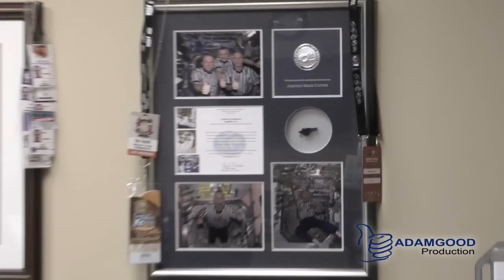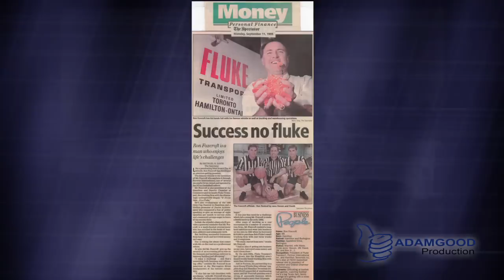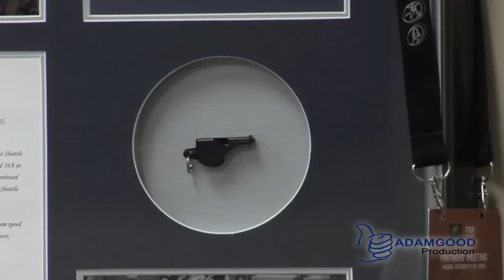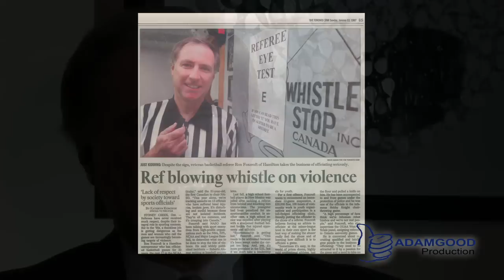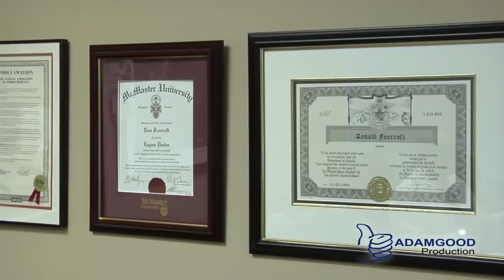Ron Foxcroft - In Business - How'd You Get Started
Broadcast  June 13 - June 19, 2011
Profile of Ron Foxcroft, CEO of Fluke Transport and Fox 40
Naration by David Wojcik